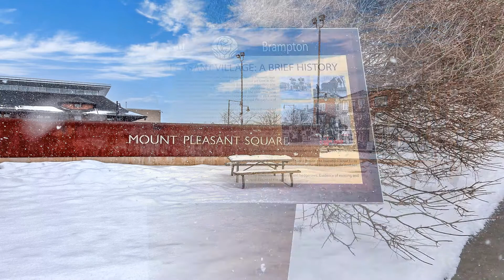155-65 Brickyard Way, Brampton